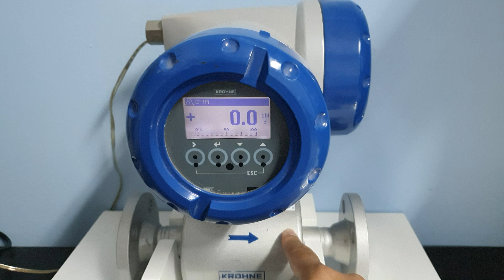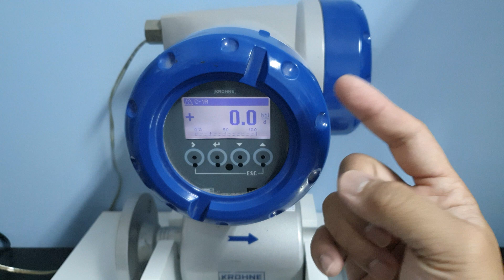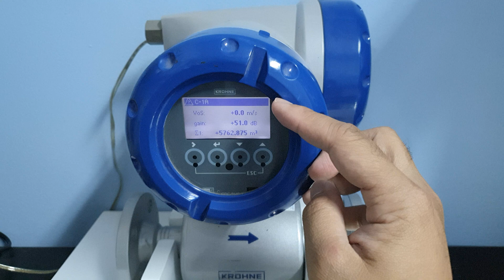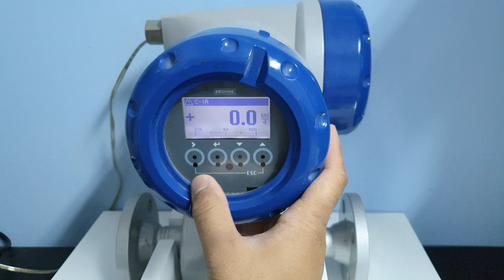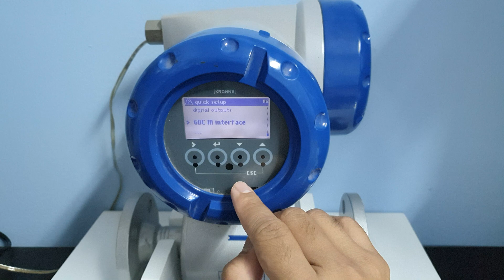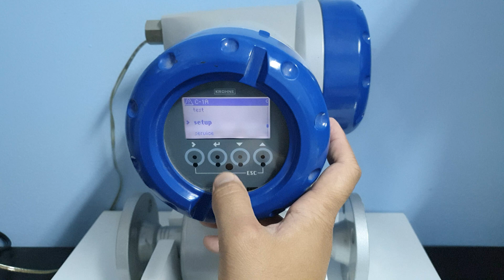Tutorials: How to access and navigate the menu for a KROHNE Flowmeter.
This video illustrates how to navigate the menu tree of an Optisonic 3400C. Tutorial is also applicable for Optiflux units with IFC 300 and Optimass units with MFC 300 or 400.